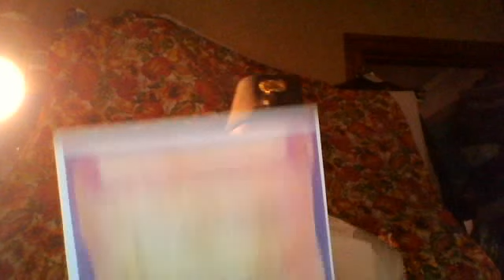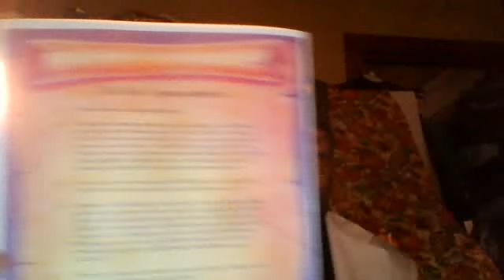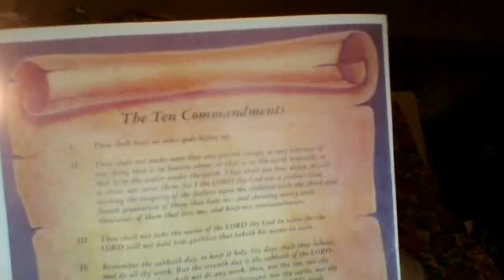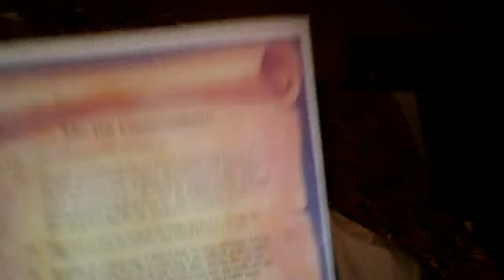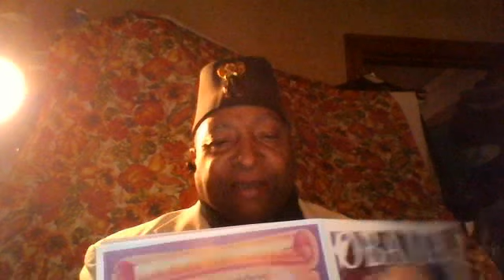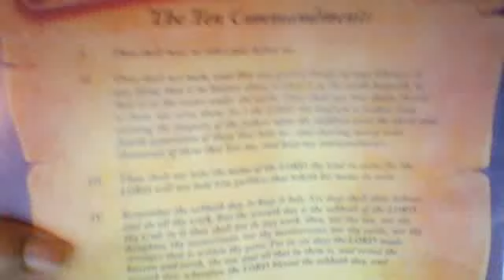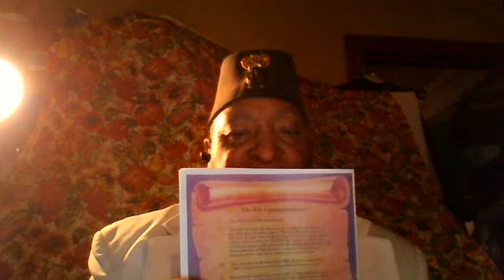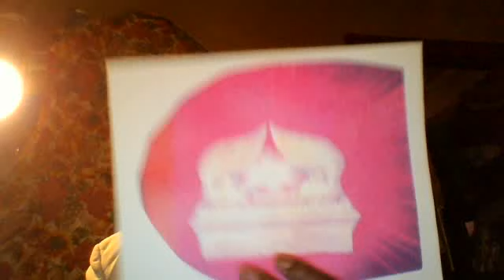PROPHECIES, BY,BISHOP,TURNER, FOR 2014